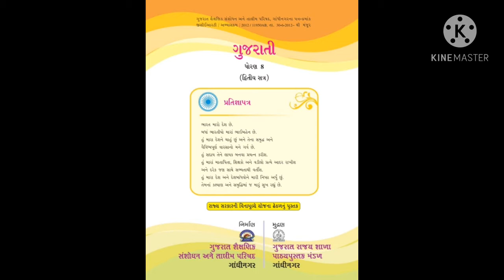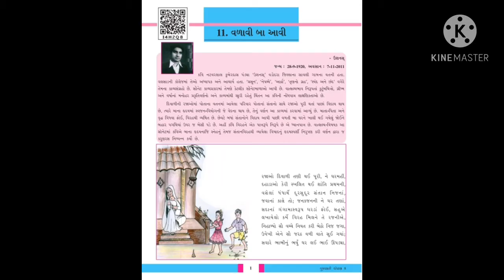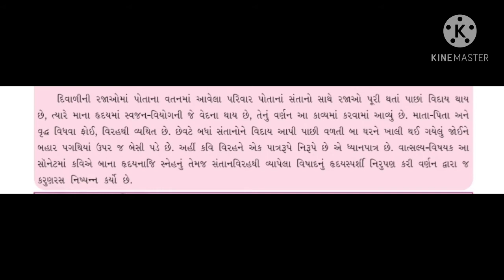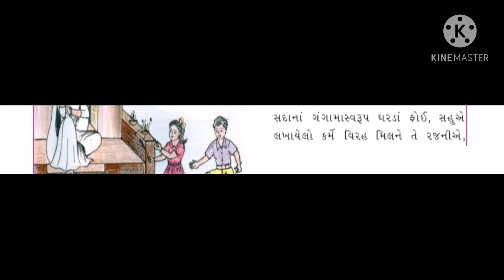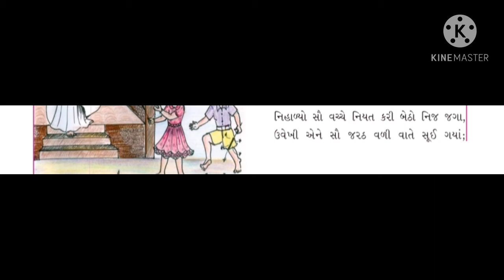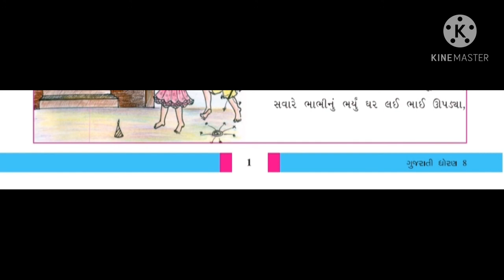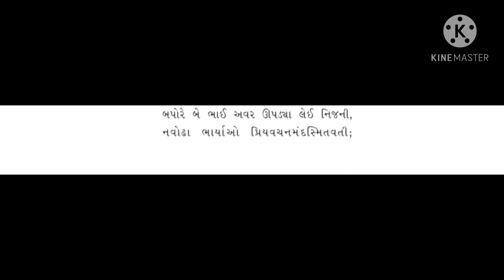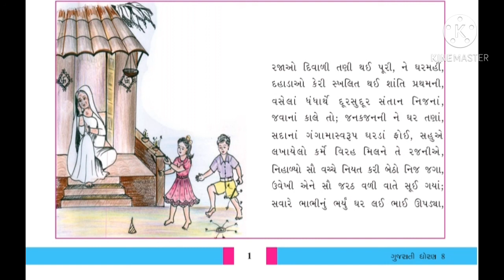Std 8th Gujrati (sec.sam)chapter 11 ધોરણ 8 ગુજરાતી (દ્વિ.સત્ર) કાવ્ય 11 વળાવી બા આવી